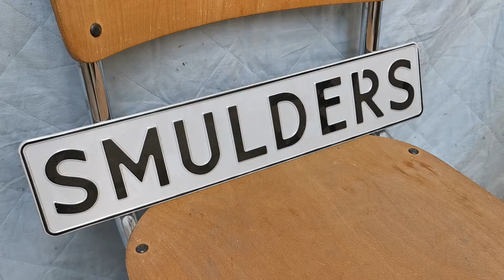Paul Smulders about 41.1141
Oil, acrylic on canvas. Painting at the exhibition: Apophenia, Galleri NB, 2021